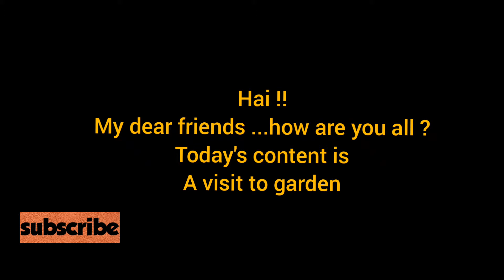Terrace gardening EPISODE 2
Hai !!
My dear friends. how are you all? i think u are safe at home...today's video is about a visit to garden to see plant's growth...
PLEASE WATCH THE VIDEO IN 720P-1080P SORRY FOR THE INCONVENIENCE